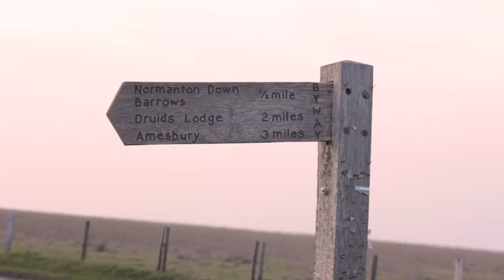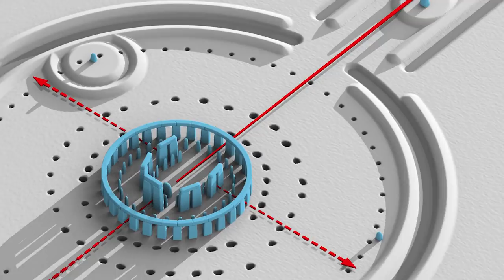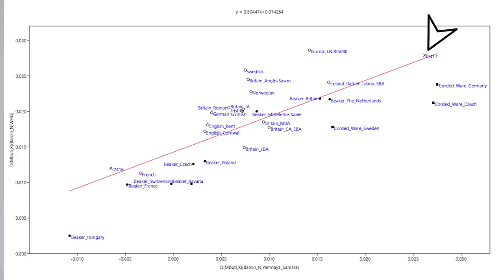Who Killed the Stonehenge People?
4500 years ago, just around the time that Stonehenge was completed, Britain was invaded by a new people from Holland who replaced the henge builders. They left burial mounds all around Stonehenge and carved images of weapons on the henge itself. The plains around Stonehenge contain one of the densest concentrations of Bronze Age barrows in Britain. There are over 300 within within a 2 mile radius around Stonehenge. The area has been the subject of archaeological research since the 18th century. The Indo-European barrow builders of the Dutch beaker culture loved gold and were more warlike than the Neolithic natives who built Stonehenge. We can look at the DNA of the Boscombe bowmen who were buried near Stonehenge, in order to understand more about the Bell Beaker folk. This video also looks at grave goods from the Normanton Down Barrows.